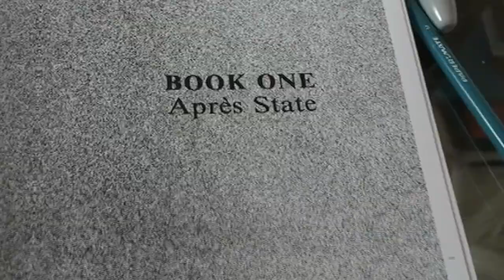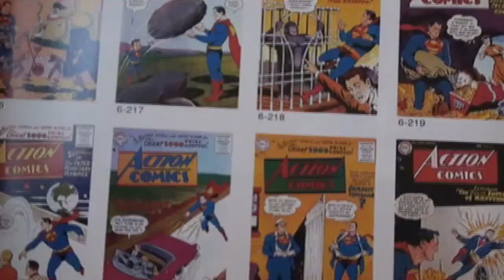Church and State and Gerhard (Dave Sim's Weekly Update #95, August 13, 2015)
Dave talks about the new Church and State restoration as well as his business dealings with Gerhard.